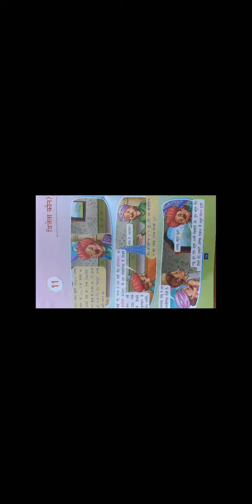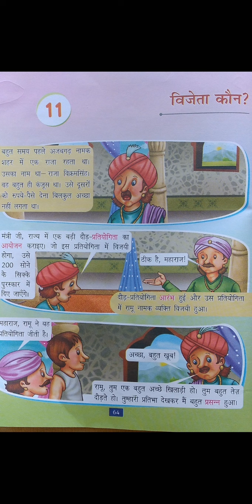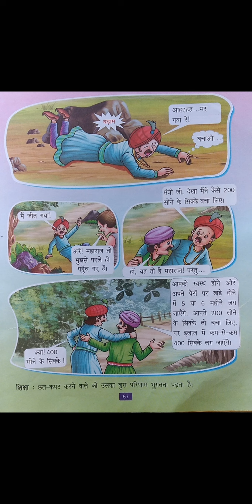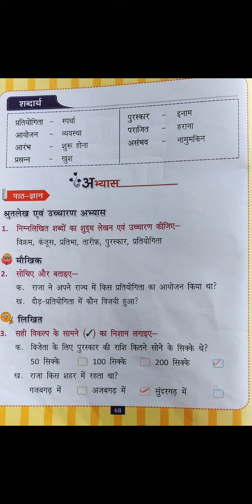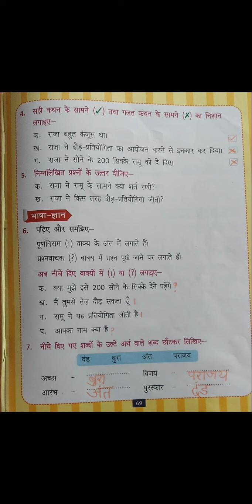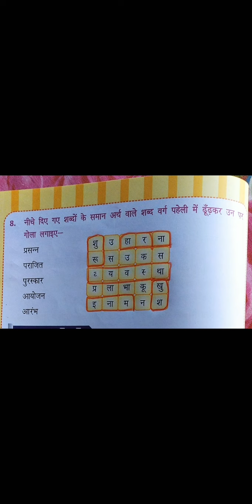2nd - हिंदी - पाठ-11 -(23.09.2020)